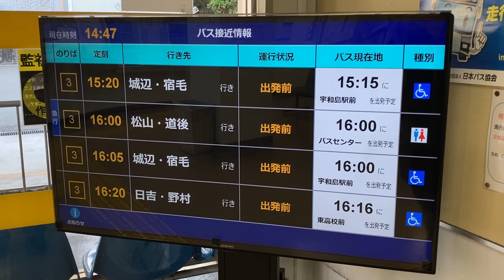宇和島バス(宇和島自動車) 宇和島バスセンター 待合室内 発車案内ディスプレイ